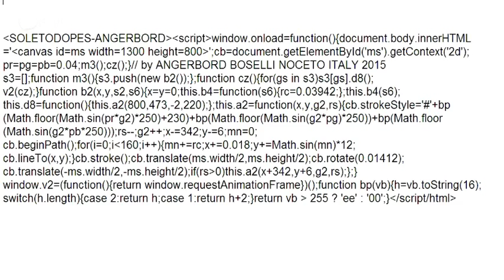2015 HTML5 WITH CODE VISIBLE BOREAL SOLARIS FRACTAL BY SOLETODOPES ITALY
2015 WITH CODE VISIBLE HTML5 BOREAL MORPHING SOLARIS FRACTAL CANVAS EXPERIMENT BY ANGERBORD BOSELLI NOCETO ITALY